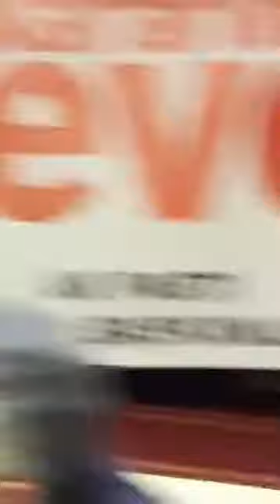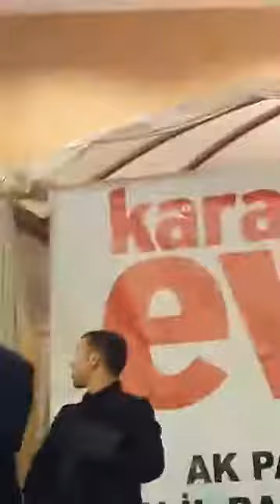Tuşba Belediyesi 327 | Ak Parti Van İl Başkanlığı – Referandum öncesi vefa yemeği – 1 | 25.03.2017